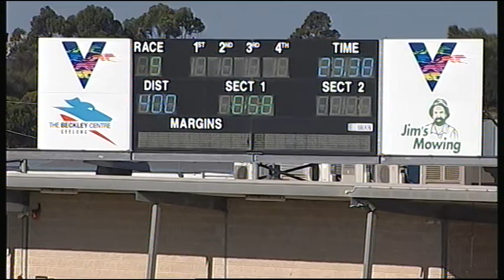GEL TUE 11 DEC 18 R9